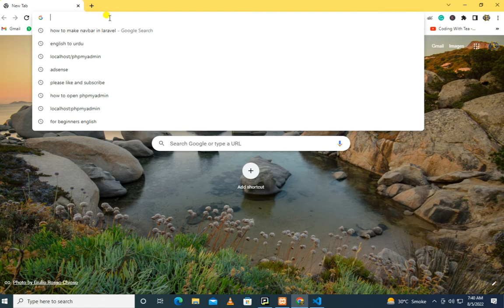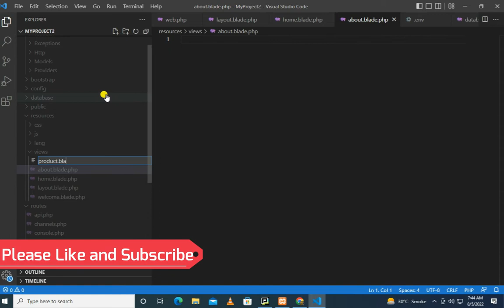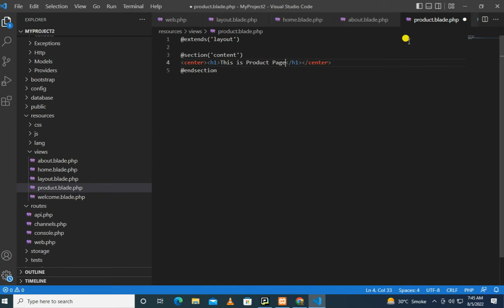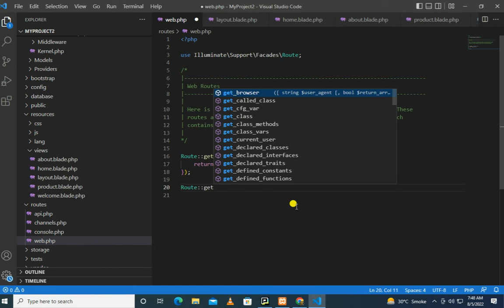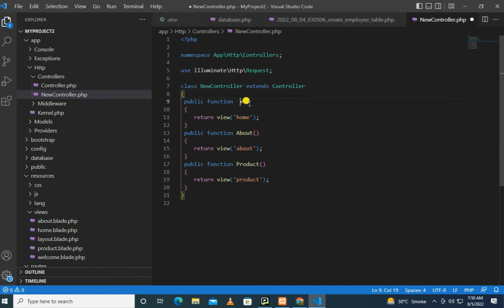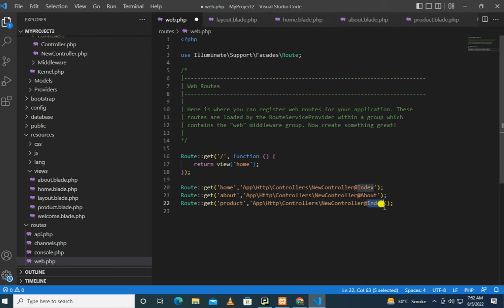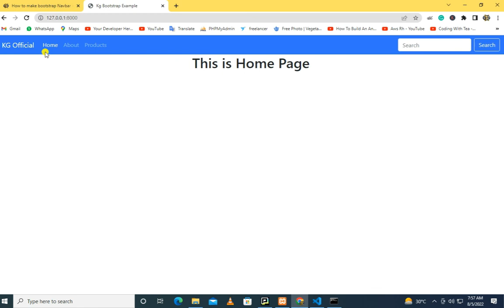How to create navbar in Laravel | Laravel Routing | Laravel Basics in Hindi Urdu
Hey Guys! KG is Here...
 In this tutorial series, we will complete Laravel step by step in Urdu or Hindi
1. To make controller Comment:-

php artisan make:controller ControllerName
php artisan make:controller ControllerName  --resource

2. make Migration:-
php artisan make:migration create_emp_table

3. To run the project write:-
php artisan serve

You can get more and more fun education with KG Off